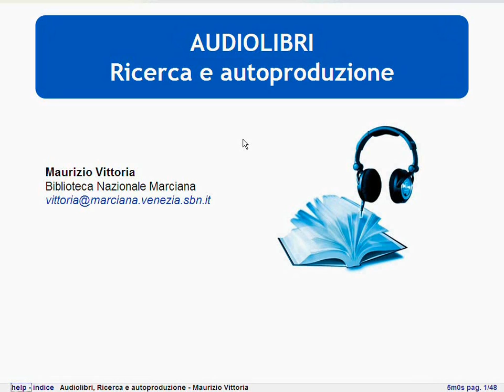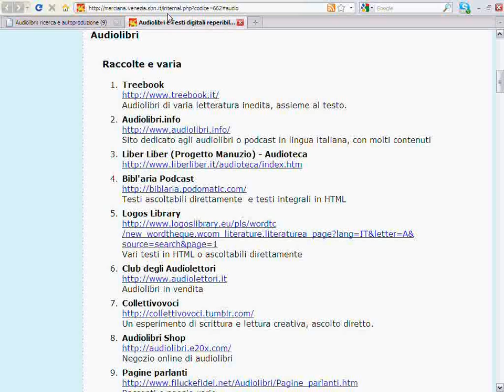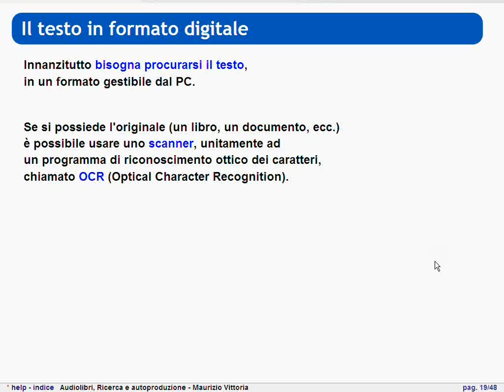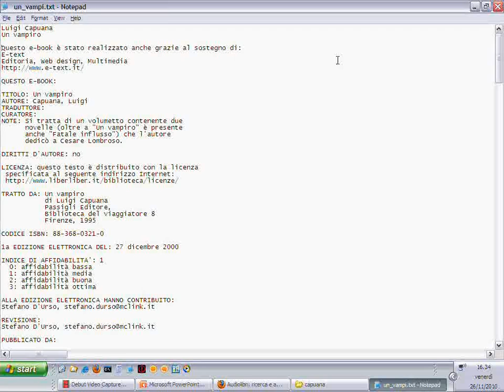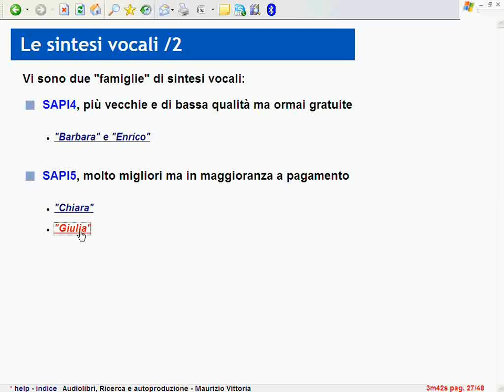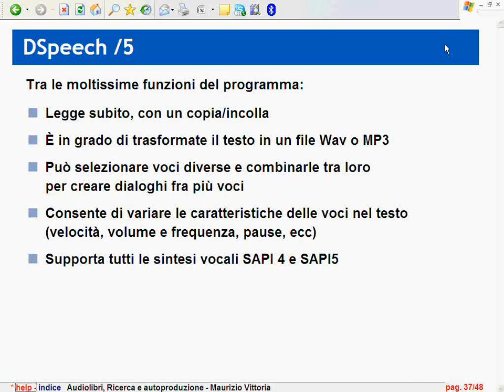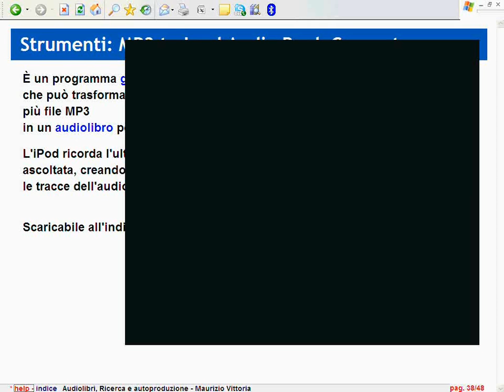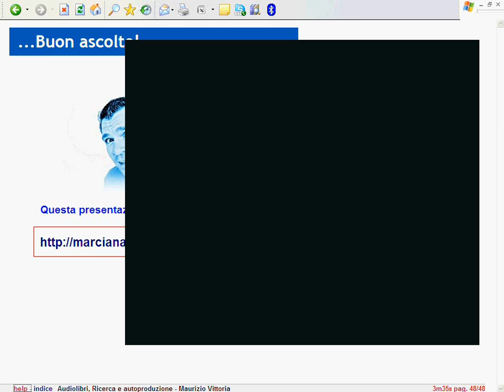HANDIMATICA 2010 - Lettura al chiaro e al buio [3/7]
Maurizio Vittoria -- Biblioteca Nazionale Marciana -- Venezia
Audiolibri, full text ed eBooks come validi aiuti alle categorie svantaggiate

ABSTRACT
Un'esperienza per vedenti e non vedenti

Il laboratorio nasce dalla necessità di dimostrare la possibilità di rendere fruibile a tutti, anche ai non vedenti, e in generale a chi ha difficoltà di lettura, tutte le novità letterarie. Si parte dal libro "Marco il sognatore", di Nicola Bolaffi, che racconta alla piccola Maya, sua prima ascoltatrice, i sogni di Marco; si continua con differenti modalità di lettura di racconti tratti dal libro. Segue un "tuffo" nel vasto mondo degli audiolibri, full text ed eBooks visto come validi strumenti ormai effettivamente disponibili per tutte le persone. Si conclude con un intervento sulla costruzione di audiolibri effettivamente fruibilì.